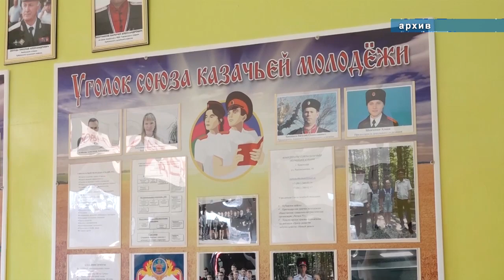Уроки мужества в Анапе